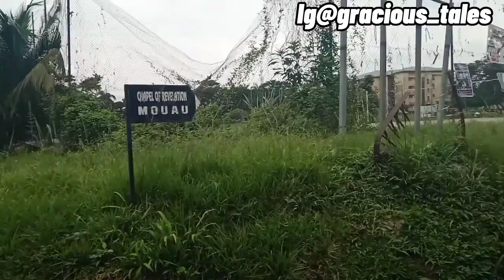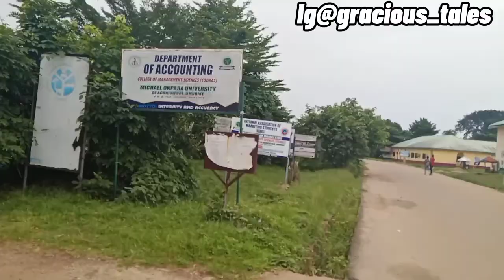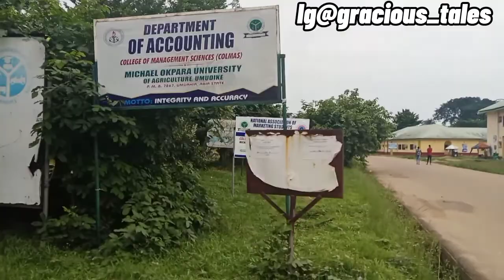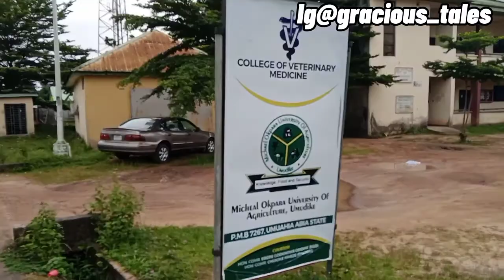Michael Okpara University Of Agriculture, Umudike, Abia State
This is a complete tour of Michael Okpara University of Agriculture, Umudike, Umuahia, Abia State.